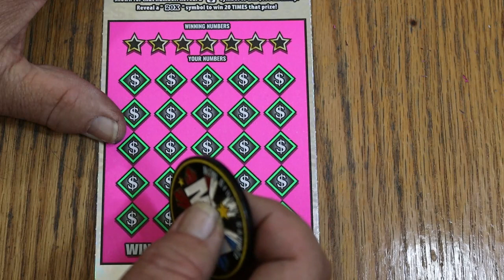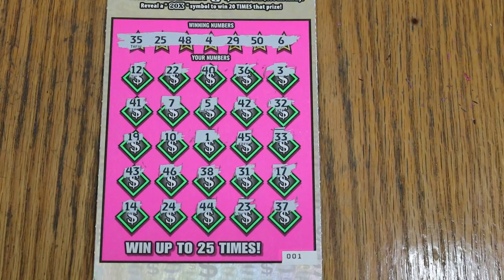💥DAY 2 $20💥CASH EXPLOSION💥